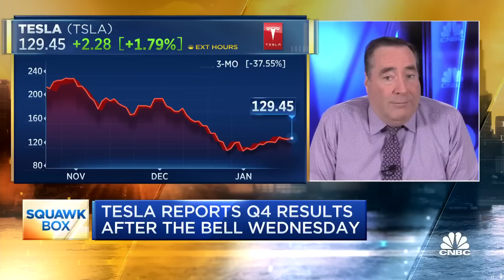Tesla's price cuts brings a surge of interest